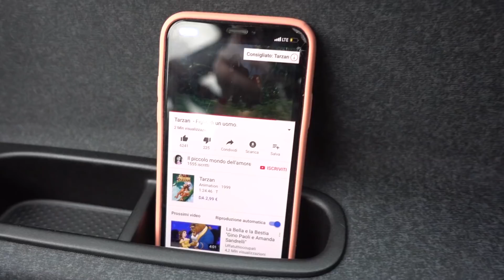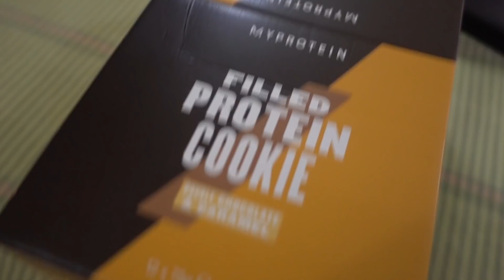VADO A VIVERE COL MIO RAGAZZO | ft. Giovanni Fois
codice sempre aggiornato: valeriefitness

GUIDA ONLINE MY PERSONAL WORKOUT
8 settimane di allenamenti completi da fare a casa senza attrezzature!